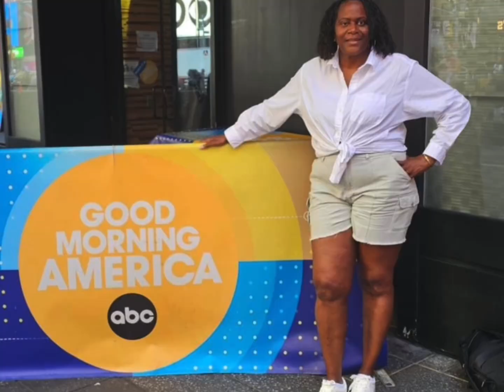NELLA “A” FILMZ FT. CONGRATS 2 NEWLY WEDS SHERIL METAL & D-J MAJOR KSYM-FM 90.1